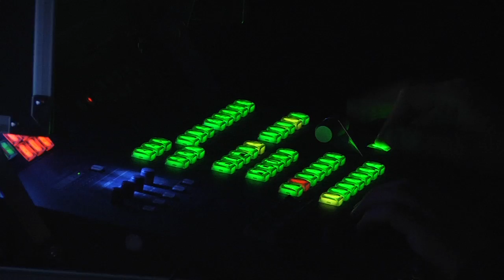Chi sono Sydney Sibilia e Matteo Rovere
Conosciamo meglio Sydney Sibilia e Matteo Rovere, rispettivamente regista e produttore di "Smetto quando voglio"